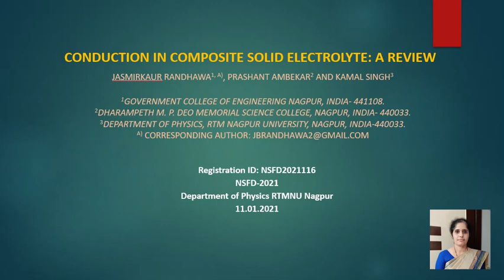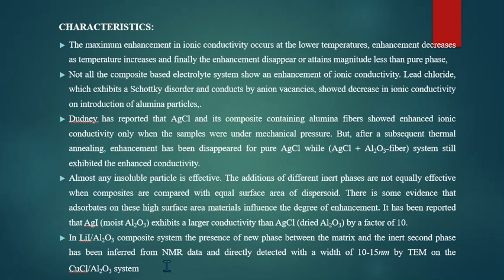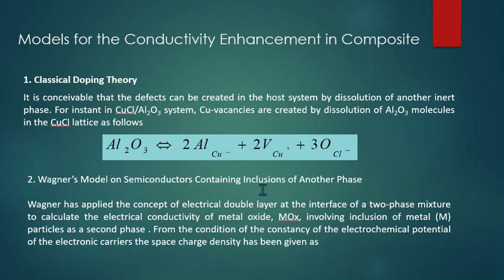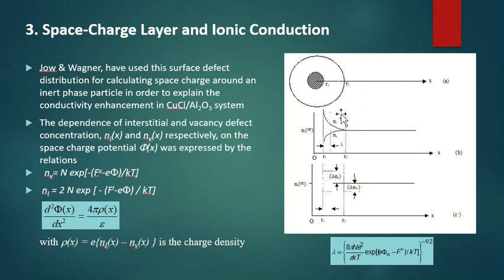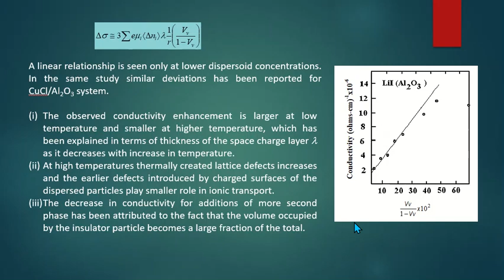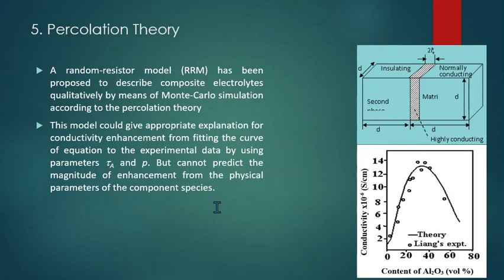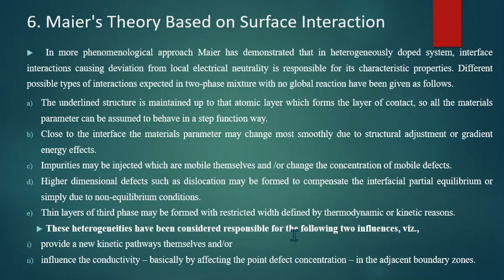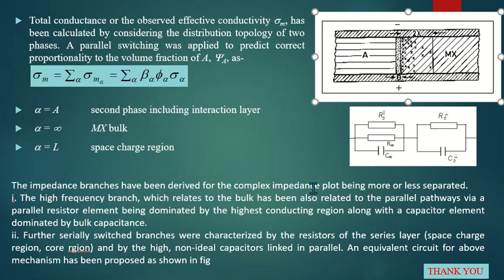CONDUCTION IN COMPOSITE SOLID ELECTROLYTE: A REVIEW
This paper is presented at NSFD-2021 on 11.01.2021 by Dr. J. B. Randhawa etal